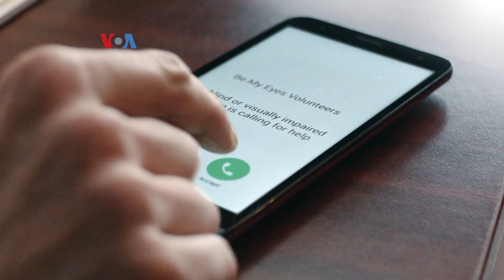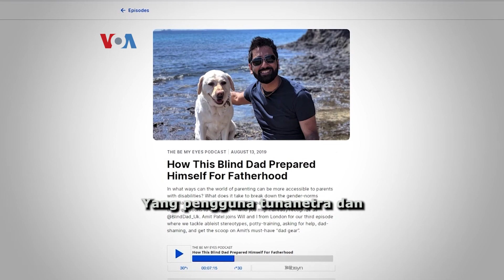Aplikasi Bantuan Visual bagi Tunanetra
Orang dengan gangguan penglihatan terkadang perlu bantuan visual untuk kegiatan sehari-hari. Sebuah aplikasi ponsel kini memungkinan penyandang tunanetra terhubung dengan relawan yang bisa membantu mereka melihat lewat kamera ponsel pintar. Berikut laporan tim VOA.